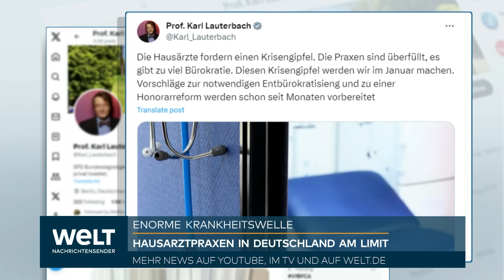HAUSÄRZTE AM LIMIT: "Ambulante Medizin wurde in den letzten Jahren vergessen" | WELT Interview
Angesichts der hohen Belastung vieler Praxen in der aktuellen Krankheitswelle dringen Ärzteverbände auf bessere Bedingungen. Bundesgesundheitsminister Karl Lauterbach hat für Januar einen Krisengipfel angekündigt. Bei WELT Nachrichtensender spricht Dr. Ulf Zitterbart, Vorsitzender des Thüringer Hausärzteverbands, über die aktuelle Lage.